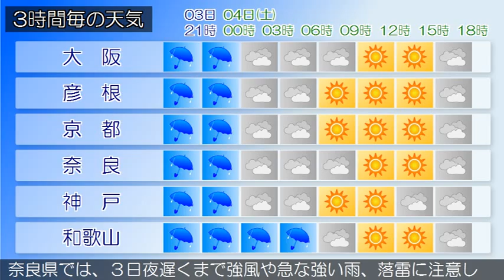2015/04/03 近畿地方の天気予報 夕